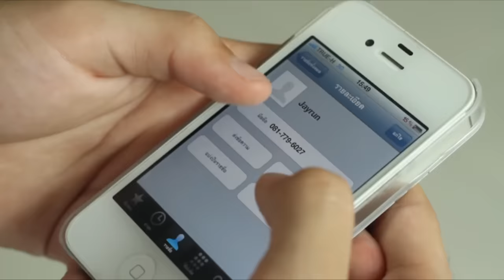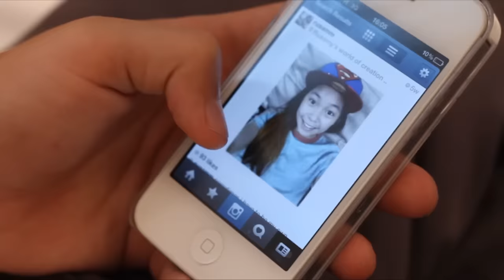Jayrun - เรื่องรักระหว่างเรา feat. Mamaoil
* New Music Rearrange Version of 2013

 "เรามันก็แค่ ชายฉกรรณ์ ที่ฟ้าลงทัณฑ์ ให้รักแต่เธอ"

"โอ" เด็กนักเรียนท้ายซอยเพิ่งบอกความในใจกับ "รวม" เด็กหญิงนักเรียนนอกไปวันนึงละ ไม่มีสัญญาณตอบกลับ แม่งเศร้าสาสเฆ่! ลองดูวิธีจีบสาวของโอเพื่อนซี้แถวบ้านอีก 2 อีกคน "ดิว" และ "เซ็น" ..

**เพลงรักที่มากๆของผมคือ Something about us ของ Daft Punk  เพลง "เรื่องรักระหว่างเรา" นี้เป็นการ Cover เพลง Something about us ใน Version Thai จากมุมมองของเราเอง
Enjoy kub
J.

LYRICS : JAYRUN

Mv by P.crew
- DIRECTOR -
JAYRUN
Topper Phruetthikon Ma-ngam
Ruaamy Pichsinee Assavapayukul
- PRODUCER -
Nut Phuwadech Juntasorn
- DIRECTOR PHOTOGRAPHY -
Gus Sila Amatyakul
- STYLIST -
Pattie Pattraporn lertsirimit
Nattie Phacharamon Chancheaw
Mook Pawaret Wongaram
- ACTORS -
Ruaamy Pichsinee Assavapayukul
Jasmine economidis
Fern Maisa Rungwattanasophon
Oreo Wuttiwat Pattanarungsrilert
Dew Chutidach Meechai
Zen Akanae Kongsomboon
- ART -
Sailor Pitsupa Bhumisawasdi
Petch Pongpetch Keawon
Jayrun & Groovinman
- SYDNEY CREW -
dani daliri
yuki kim
nima zabet
- ARTIST -
JAYRUN
MamaOil